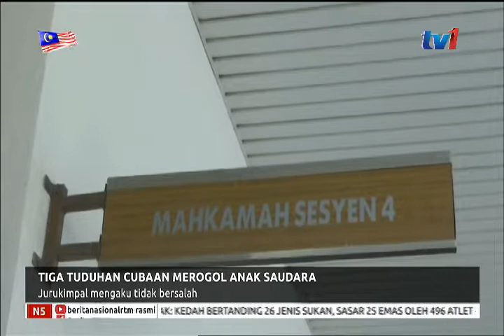3 TUDUHAN CUBAAN MEROGOL ANAK SAUDARA : JURUKIMPAL MENGAKU TIDAK BERSALAH [06 SEPT 2018]